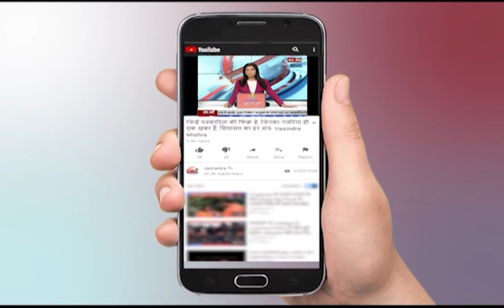Madhya Pradesh News Today | CM Shivraj Singh Chauhan LIVE | 190 Oxygen Generation Plants in MP | JTV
About Video
भोपाल में मुख्यमंत्री शिवराज सिंह चौहान ने वीडियो कांफ्रेंसिंग के जरिए कई जिलों में ऑक्सीजन प्लांट का लोकार्पण किया...

In This Video:
CM Shivraj Singh Chauhan LIVE
190 Oxygen Generation Plants in MP
3 wave of corona
corona in mp
vaccination campaign in MP
CM Shivraj Singh Chouhan in Bhopal
Inaugurated oxygen plants
Cm Shivraj singh video conferencing
JTV